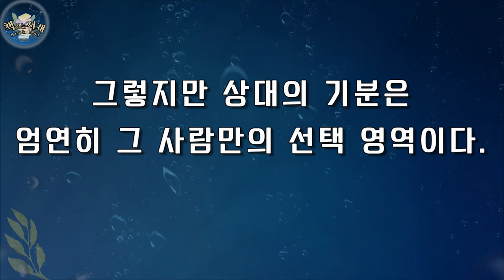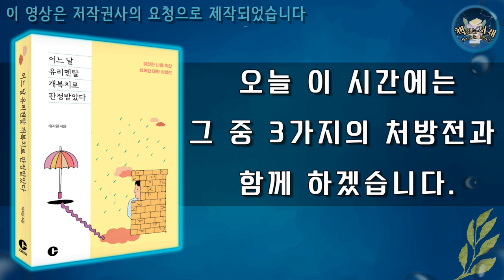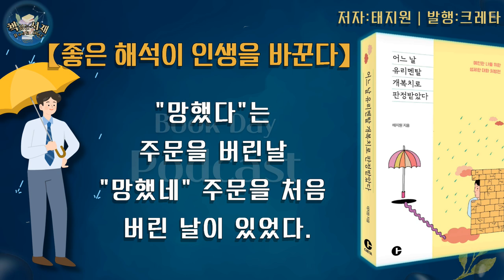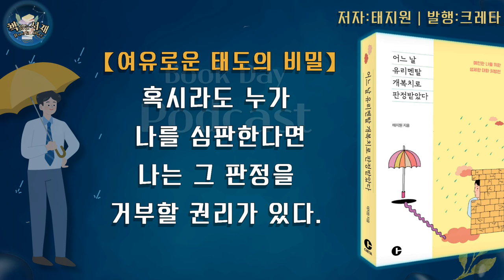좋은 해석이 좋은 인생을 만든다!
2차 저작물임을 고지합니다.
(유료 프로모션 아님)
(개복치캐릭터 디자인by 책읽는서재)

현대를 살아가는 우리들에게,
위로와 힘이 되는 심리 에세이와 함께 생각해보는 시간
어느 날 유리멘탈 개복치로 판정받았다
출판사 : 크레타
지은이 : 태지원

00:00 해설 및 리뷰
04:07 본문과 함께

개복치는 몸의 길이가 무려 3, 4미터나 되는 초대형 어류입니다.
덩치와는 달리 다른 어종에 비해 민감하다고 알려져서
예민한 멘탈의 소유자를 개복치에 비유하는데요.
오늘 함께할 책이 바로 예민하고 불안한 마음에 대한
심리 처방전으로 가득 차 있는 책입니다.
유리멘탈 혹은 개복치는 겉으로는 괜찮은 것처럼 보이지만
사소한 감정에 쉽게 휘둘리는 사람을 의미하는데요
사실 모든 사람은 제각기 마음에 약한 부분, 예민한 부분을
하나씩 가지고 있습니다.

우리는 모두 필연적으로 많은 사람들과 관계를 맺고 소통을 하며
살아가면서 서로 좋은 에너지를 주고 받는 경우도
많지만 때때로 상처를 주고 또 상처를 받기도 하며
종종 인간관계의 어려움을 느낍니다.
특히 예민한 기질의 사람은 인간관계에
피로감을 느끼기도 합니다.

대화 후 자책하기도 하고 신경을 과도하게 쓰다 보면
대화 자체에 즐거움보다는 피로감을 느끼게 되는 것이죠.
오늘은 관계에 대한 불안감으로 마음앓이하는 사람들을 위해
일상생활의 실질적 해결책을 이 책과 함께 생각해보도록 하겠습니다.